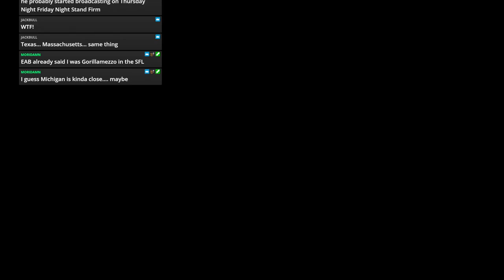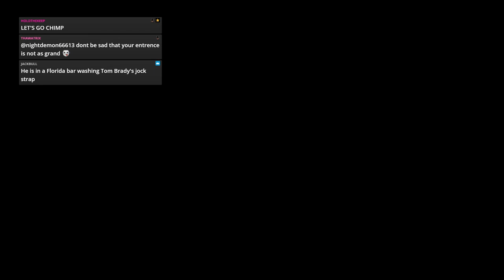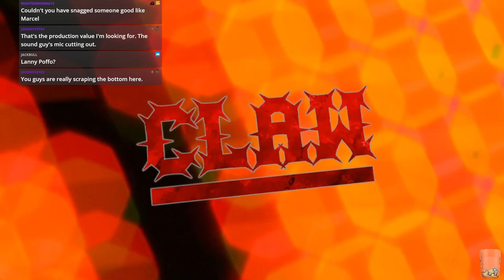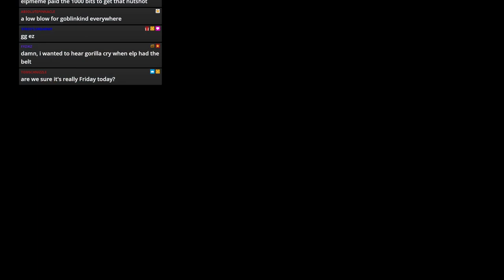WWE 2k19 - JFW Efed - STAND FIRM - Episode 91 - Draft